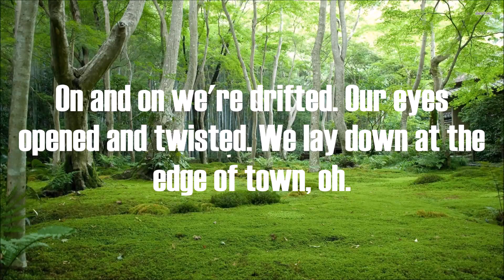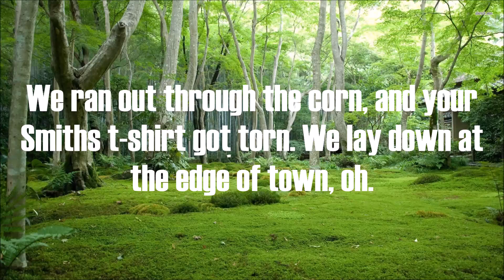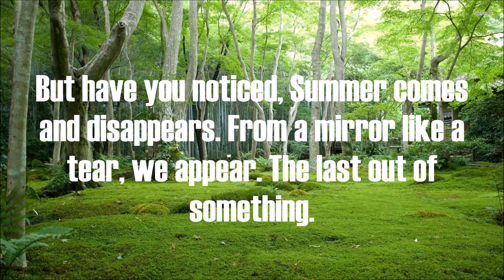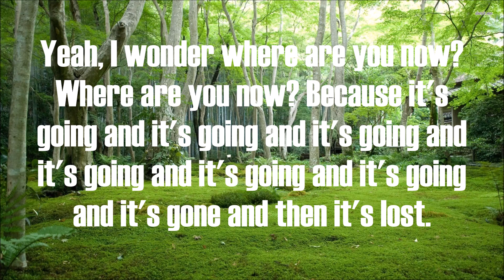Dan Black - Wonder (Lyrics)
Listen to me (Moses Morales/Dirk Diggler), Breeze Lo, Beard Bomb, and Ol' Dirty Doom converse about the issues and our interests going on today in comic books, pop culture, movies, music, and everything in between. A podcast dedicated to give our listeners the most real and in your face experience. Mature content. New videos daily.